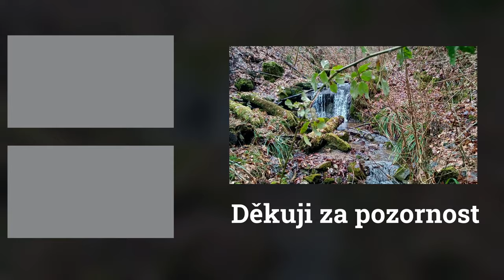Jak správně fotit kaskády/vodopády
OBSAH
0:00 Úvod
00:21 Intro
2:07 První kompozice
11:32 Druhá kompozice
17:40 Třetí kompozice
22:41 Rozloučení
23:50 Závěr

Vybavení:
Nikon D7200